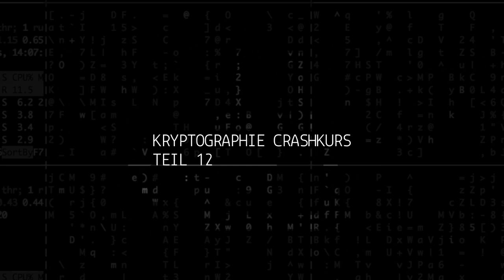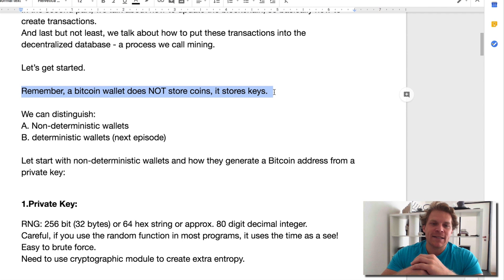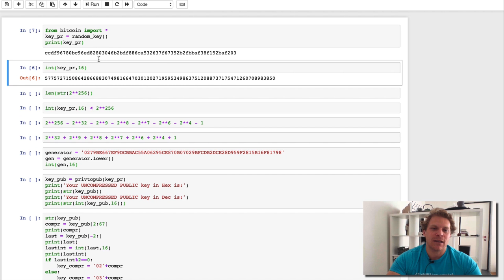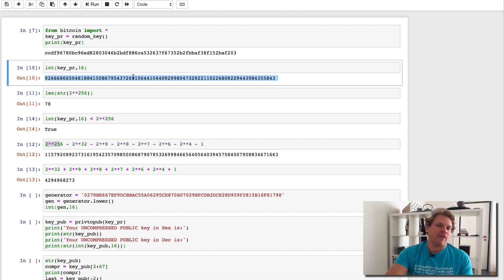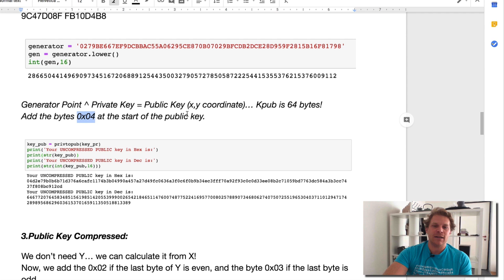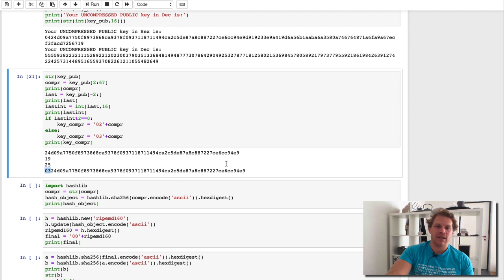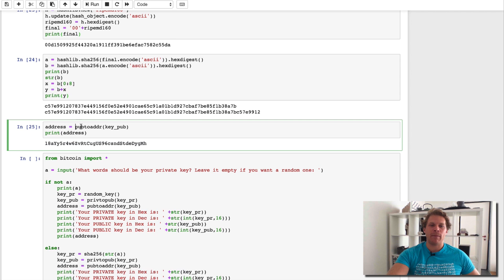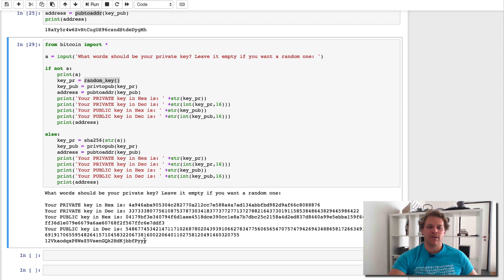Wie kommt man vom Private Key zur Bitcoin-Adresse? | Teil 12 Kryptographie Crashkurs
Lehrbuch: Kryptographie verständlich: Ein Lehrbuch für Studierende und Anwender:

Hier mein neuestes Buch "Blockchain 2.0 - mehr als nur Bitcoin" - die 100 innovativsten dezentralen Anwendungen abgesehen von Kryptowährungen

► Komplett NEU? Was ist Blockchain, Bitcoin und Co? Hol dir dieses Buch von mir

► Hier ist ein VIP Webinar mit Detailschritten und meinem privaten Account

Mein Name ist Dr. Julian Hosp oder einfach nur Julian.
In meinen Videos geht es um Bitcoin, Ethereum, Blockchain und Kryptowährungen generell, um Scam, Abzocke und Betrug besonders im Mining keinen Platz zu geben. Ich spreche darüber, wie du schlau investieren kannst und das Ganze rational und simpel angehst. Viel Spaß!